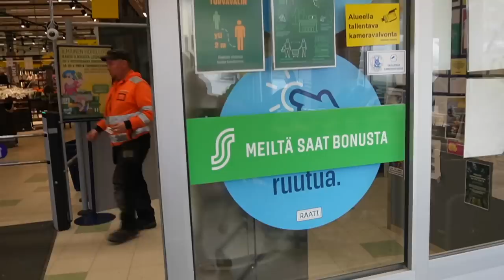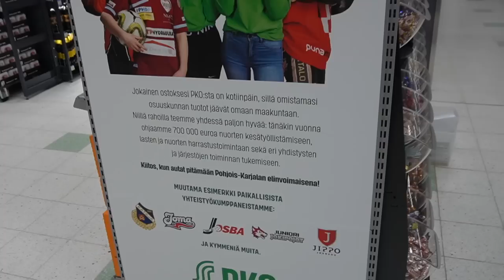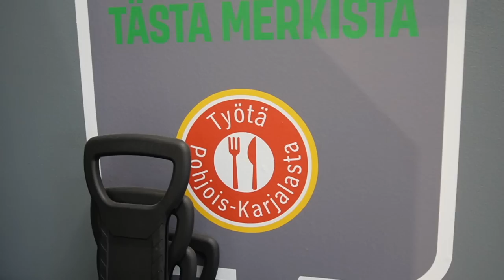MUUTTOPÄIVÄ vlog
Kaupallinen yhteistyö @Osuuskuntaelamaa & PKO kanssa

Nettisivut👇🏻